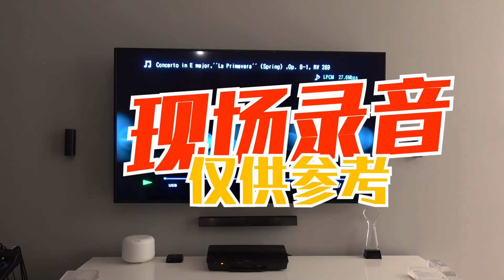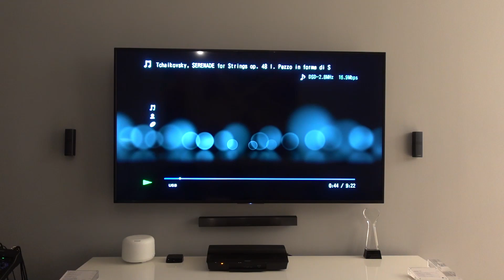首次尝试用Bose家庭影院体验索尼Hi-Res 5.1环绕立体声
“索尼Hi-Res”线上曲库已达近十万首，与索尼音乐娱乐、拿索斯音乐集团、国家大剧院古典音乐、挪威2L、荷兰Challenge Records、日本维纳斯唱片、太合音乐集团、瑞鸣音乐等百余家国内外知名厂牌及发行商合作。 独家引进11.2MHz DSD，384kHz DXD，5.1CH环绕声等高制式音乐内容，并已实现DSD/DXD本地播放功能